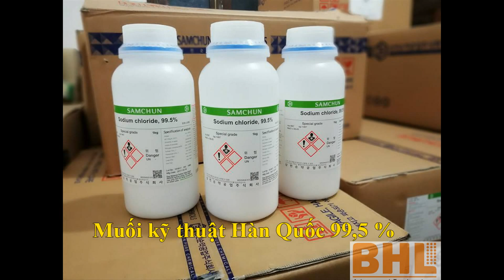Muối kỹ thuật Hàn Quốc 99,5%, muoi ky thuat han quoc,Sodium chloride 99,5%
[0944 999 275] CÔNG TY TNHH THIẾT BỊ KỸ THUẬT BHL
Trụ sở chính: Số 9, Tổ 5, Phường Yên Hòa, Quận Cầu Giấy, Tp.Hà Nội, Việt Nam
Hotline: (Thiết bị) 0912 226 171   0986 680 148  (Hoá chất)  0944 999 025 / 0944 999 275